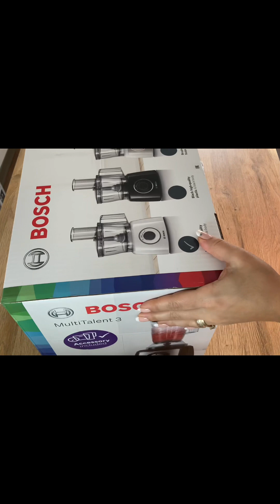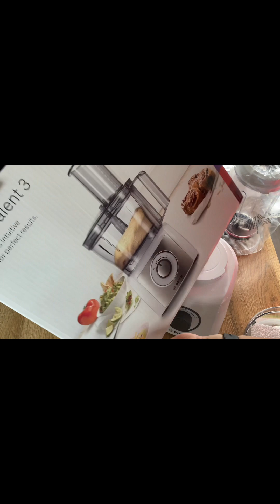Kutu açılımı Mutfak robotu